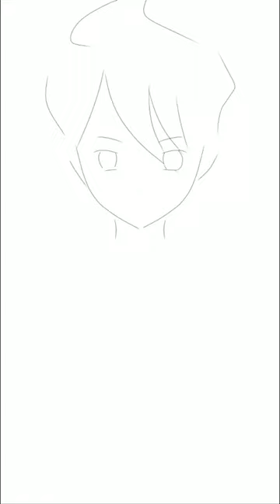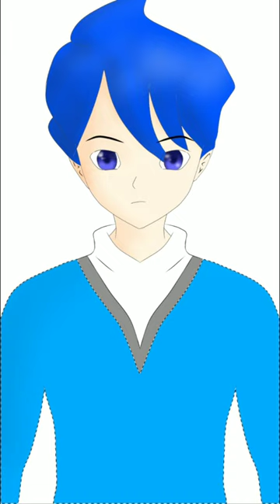Menggambar Anime Dengan Ibis Paint